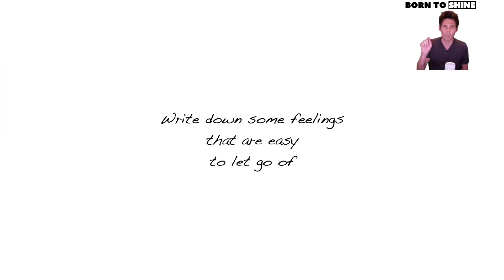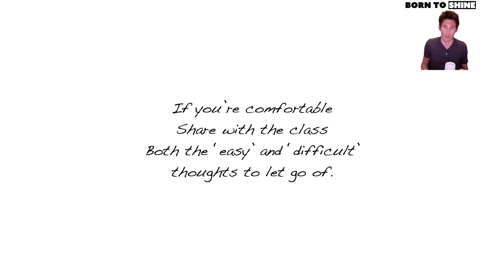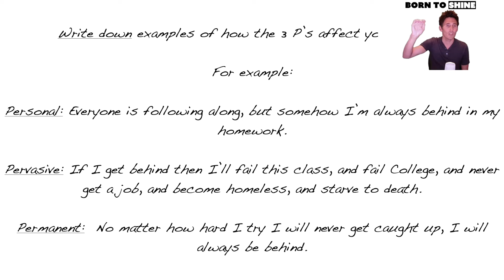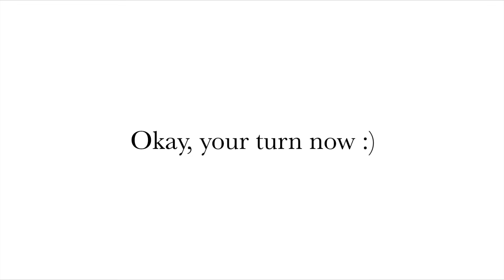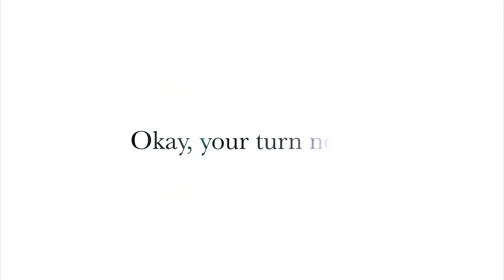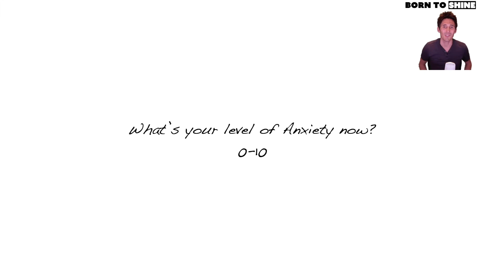Reduce stress, anxiety and depression with this easy technique.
Reduce stress, anxiety and depression by using this technique:  Converting 3P's to an I.L.T. sandwich.  Sounds silly, but it WORKS.